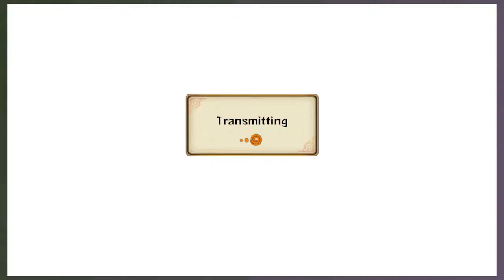Arch Rivals: Naruto Shippuden: Ultimate Ninja Storm Revolution - Finale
This is it! The final showdown! Where we determine who the ultimate ninja warrior is! Our competitors have button mashed their hearts out, but who will reign supreme? It's Sean. Jeez, have you even been watching?